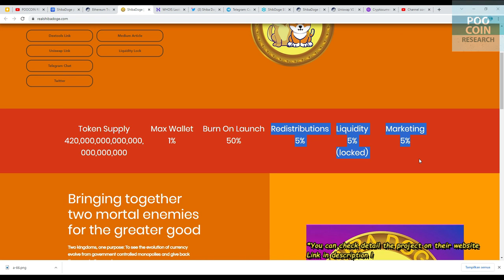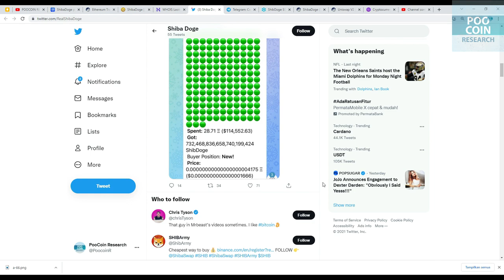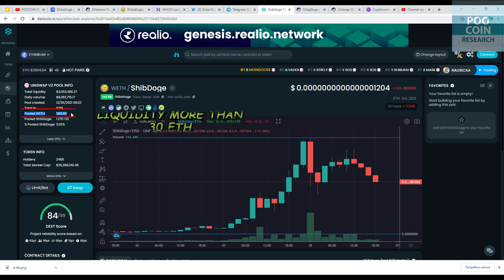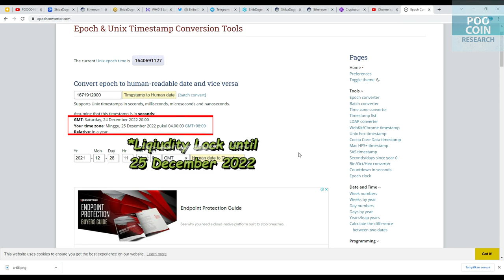SHIBADOGE COIN PRICE | SCAM or LEGIT? | Check Detail on This Video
What is ShibaDoge (SHIBADOGE) Project?
The first community driven token created by Shiba & Dogecoin whales coming together for the greater good of both communities

Ethereum ERC-20:
0x6adb2e268de2aa1abf6578e4a8119b960e02928f

*This is not professional financial advice, only our personal opinion.*